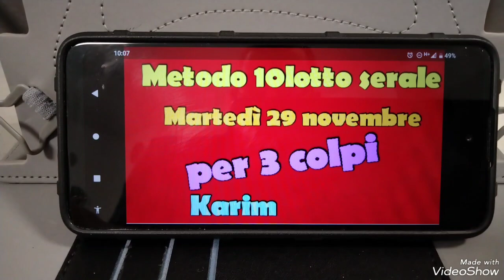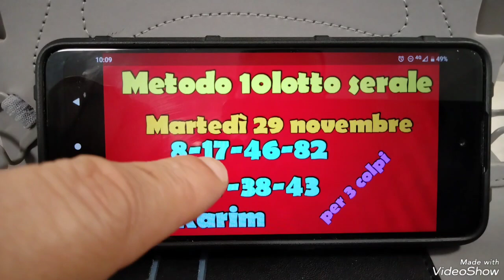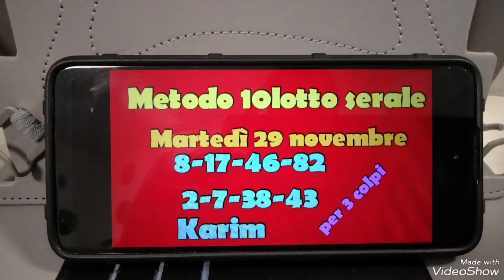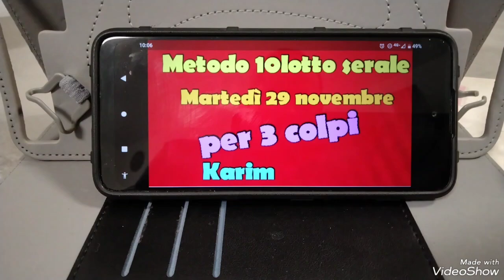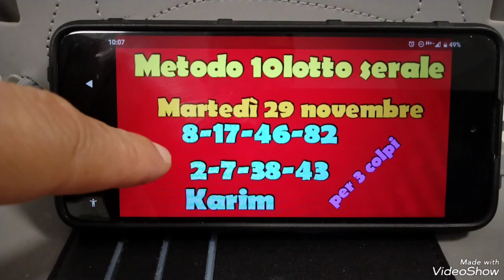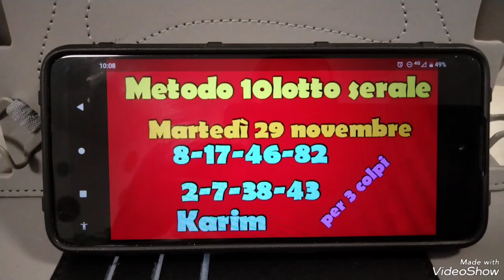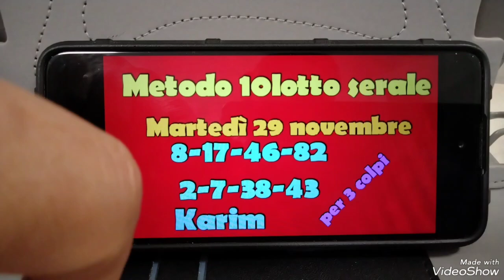metodo 10lotto serale dal 29 novembre per 3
@10lotto di karim